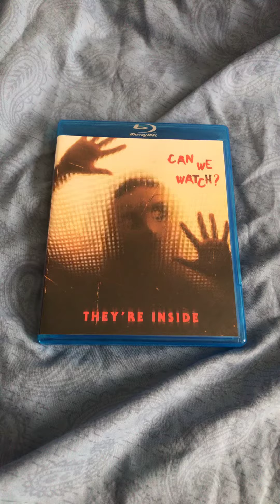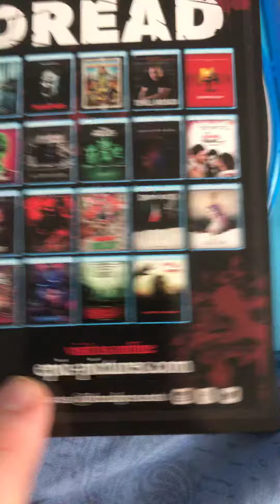MAIL FROP EPIC PICTURES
Dread Presents #16 They’re Inside